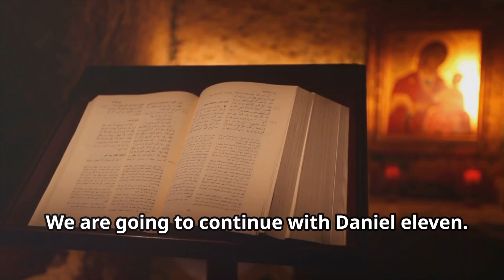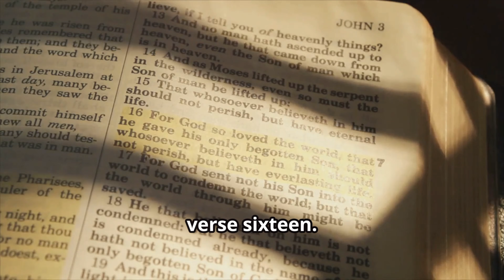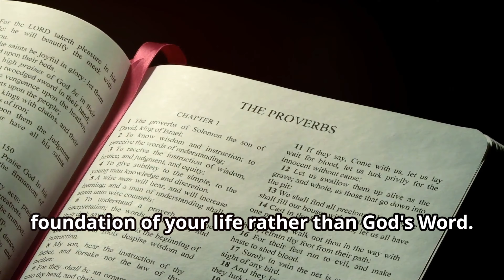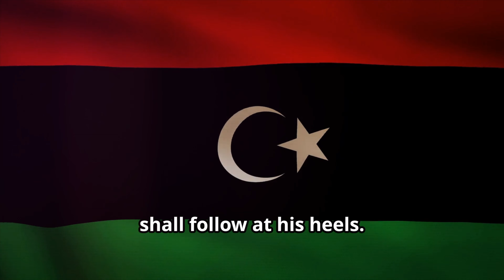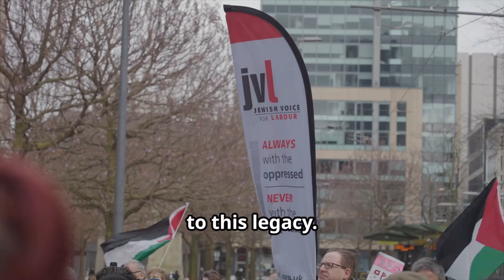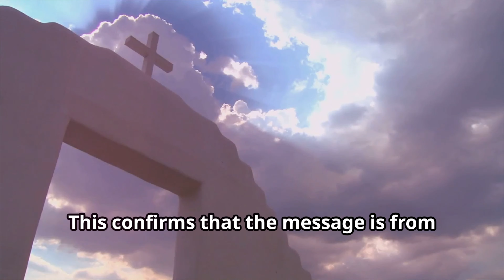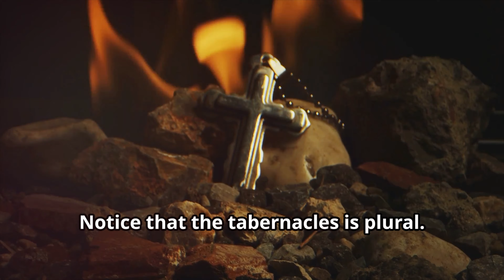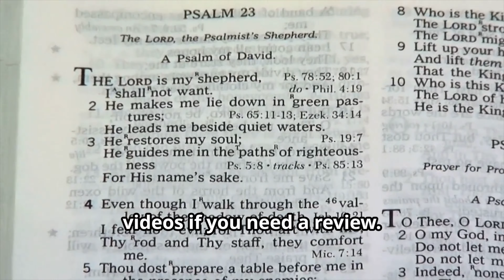Daniel 11 - The Fall of Atheism and The Rise of the Final Kingdom Before Jesus Comes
New Episodes are released every Sunday.
Do You want to learn how to interpret Bible Prophecy? Does the prophecies of Daniel and Revelation seem mysterious? Introducing a captivating new series, "10-Minute Prophecies," where each episode distills the profound messages of Daniel and Revelation into concise, engaging 10-minute videos. This series aims to unravel the complex symbolism and prophetic visions of these biblical books, making them accessible and relevant for modern viewers. Perfect for those with busy schedules, each video provides insightful commentary, historical context, and practical applications to enrich your spiritual journey and deepen your understanding of these timeless prophecies. Dive into the mysteries of Daniel and Revelation, one brief but powerful episode at a time.

Hope Unlocked and SouthCenter SDA Church
If you have enjoyed content like this then consider giving a small donation. As you know, our video ministry has been a beacon of light and a source of inspiration for our community and beyond. Through the power of video, we've been able to spread messages of hope, love, and faith to those near and far, especially during these challenging times.

However, in order to continue our mission and reach even more souls, we need your support.

Producing quality videos that touch hearts and minds requires resources — from equipment and technology to personnel and outreach efforts.

Your donation, no matter how big or small from a few cents to thousands of dollars, can make a significant impact:

$25 can contribute to the purchase of essential filming equipment.
$50 can help cover the cost of editing software and production tools.
$100 can support the hiring of talented videographers and editors.
$250 can enable us to expand our reach through targeted advertising and promotion.

Any amount you can give will directly contribute to spreading the message of faith and hope.

Your generosity will not only sustain our current efforts but also empower us to innovate and grow, ensuring that our ministry continues to touch lives for years to come.

Together, we can make a difference. Together, we can spread the light of God's love through the powerful medium of video.

Thank you for considering supporting our video ministry. Your donation is deeply appreciated and will be used wisely to further our mission.
Please give under Church Revitalization Project.